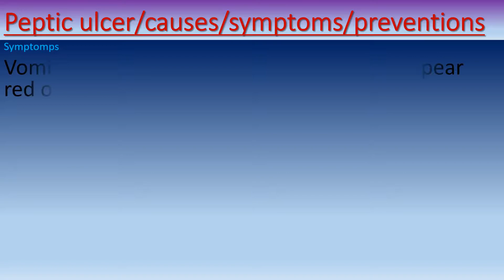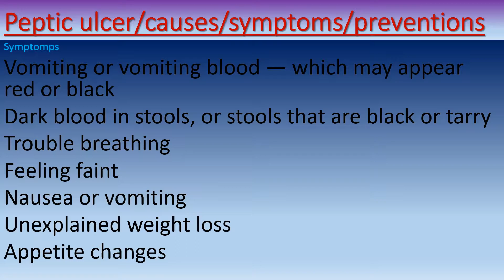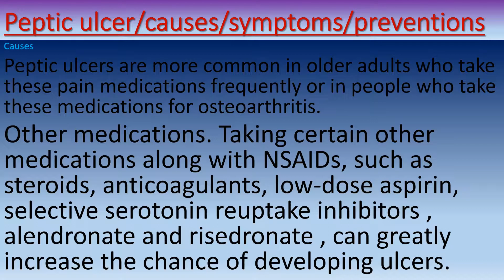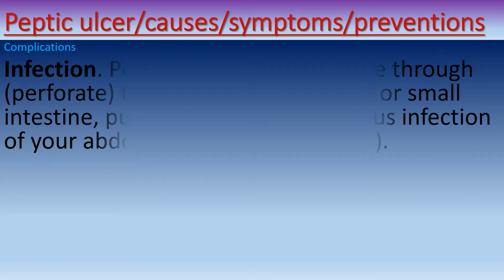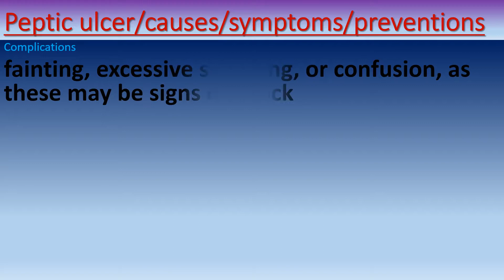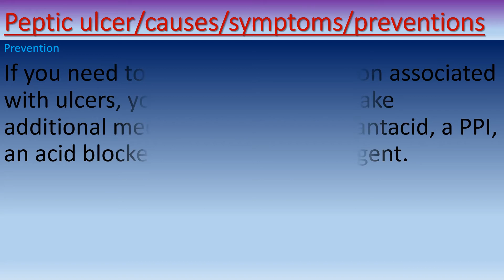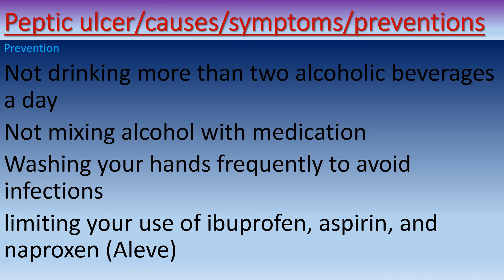Causes of peptic ulcer & treatment .( DOCTOR'S TIPS )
Causes of peptic ulcer & treatment .